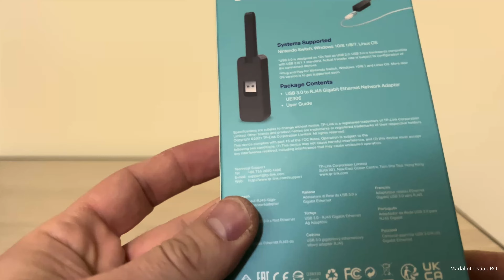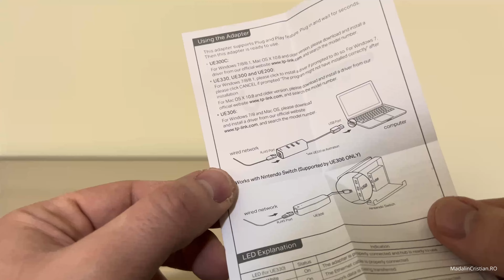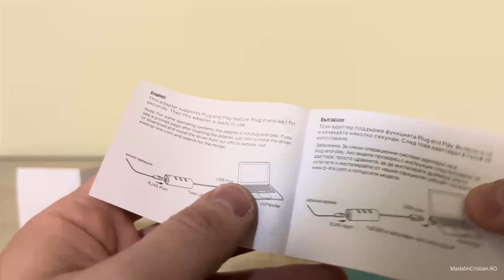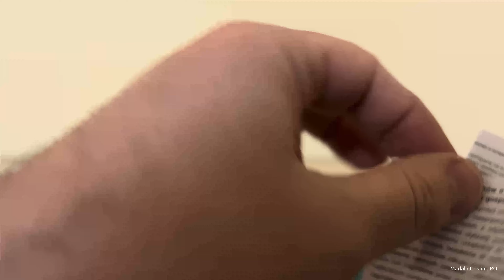TP- Link USB 3.0 to RJ45 Gigabit Ethernet Netrork Adapter (UE306) Unboxing